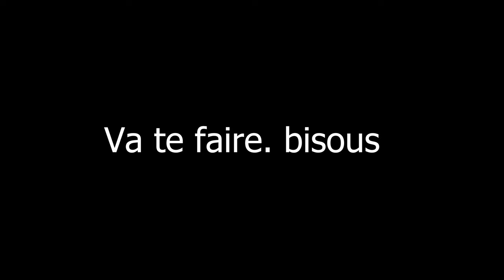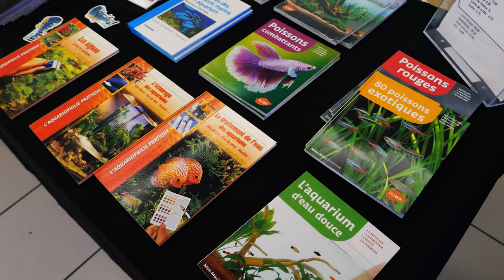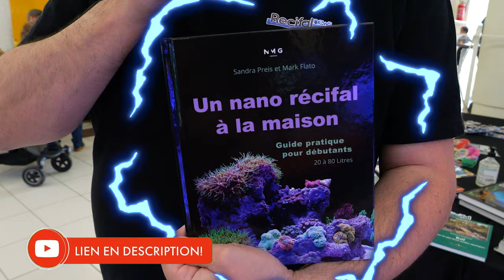Bourse aquariophile de Villeneuve-lès-Béziers - On vous y emmène !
Qu'est-ce qu'une bourse aquariophile ? Voici un exemple avec celle de Villeneuve-lès-Béziers organisée par le Poséidon Club.

Autre moyen de nous aider : achetez vos magazines Zebrasomag, Ultra marine, L'aquarium à la maison et des petits accessoires sur notre boutique